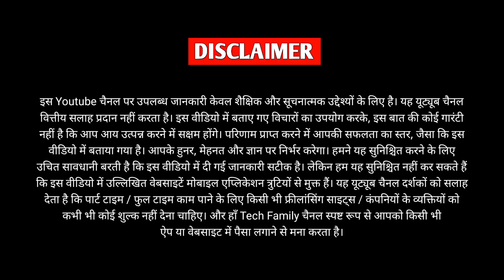Angel One App Kaise Use Kare | Angel One App Se Paise Kaise Kamaye | How To Use Angel One App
Cover Topics
angel one app kaise use kare paise kaise kamaye,